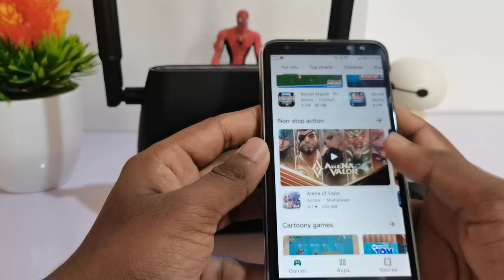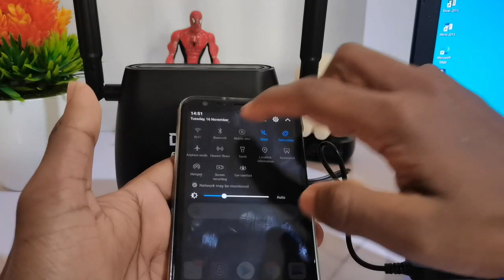How To Use Your Router During Power Cut | Best Trick | 100%